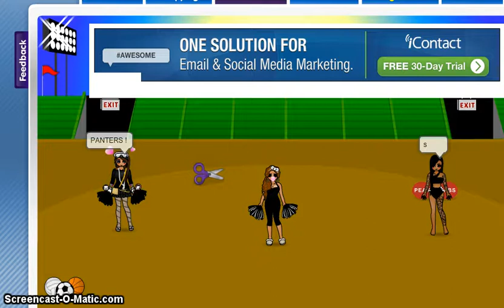Bestes zwinky cheerleaders in da fuking world ;o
me nikki jordan